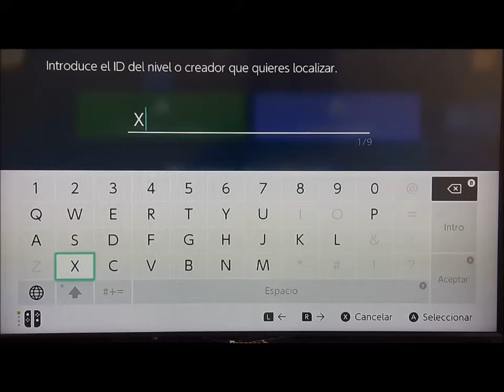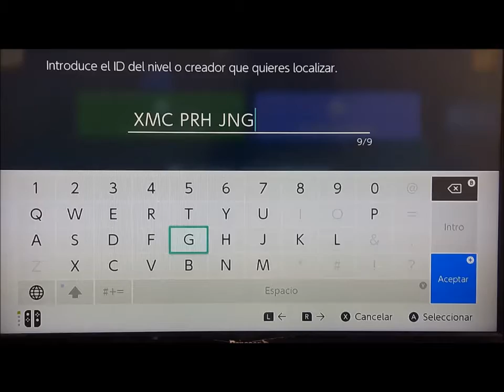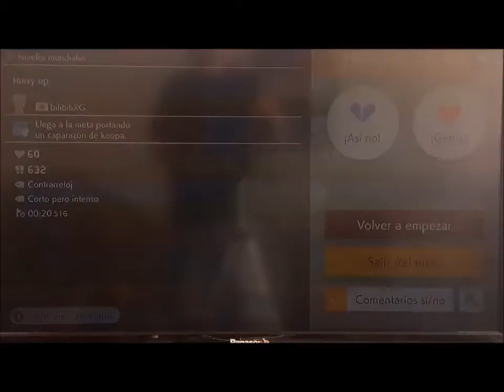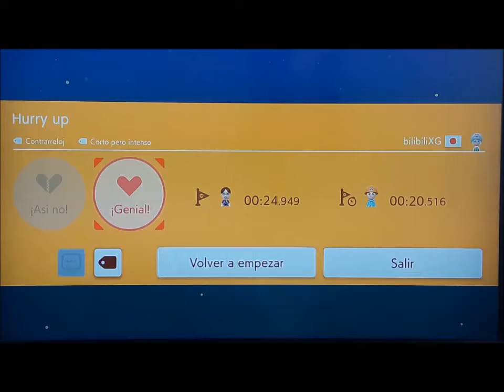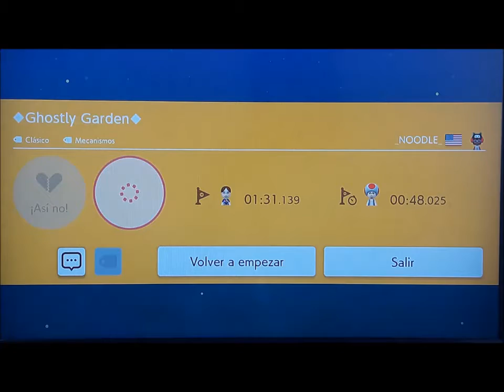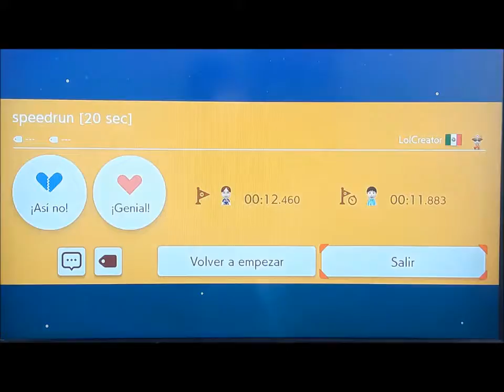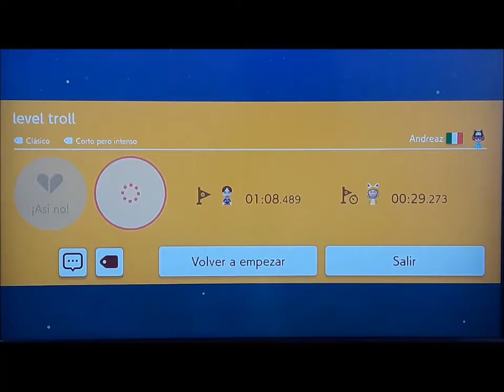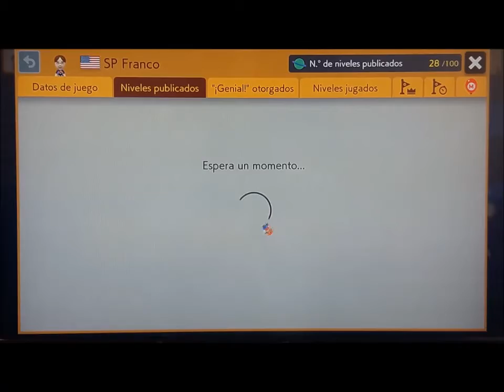Super Mario Maker 2 Switch Episode 16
T02 E01 Uno de los Niveles Más Antiguos de Mario Maker 2
Holaaaaaaaaaa, aquí les traigo mi primer vídeo del año 2021, donde sera un vídeo donde muestro uno de los niveles más antiguos de Mario Maker 2